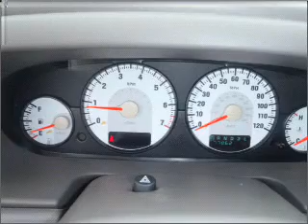2004 Dodge Stratus - Warren OH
Year: 2004
Make: Dodge
Model: Stratus
Trim: ES
Engine: 2.7 liter 6 cylinder 24 valve
Transmission: 4-Speed Automatic
Color: Dark Green
Mileage: 77862
Address:
3100 Elm Road North East